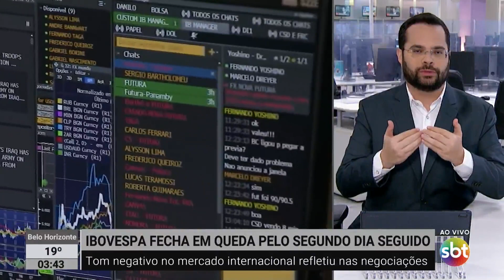Mercado financeiro: Ibovespa fecha em queda pelo segundo dia consecutivo | SBTNewsnaTV (26/04/23)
Pelo segundo dia seguido, o Ibovespa, principal índice da bolsa de valores de São Paulo, fechou em queda. O resultado foi -0,7%. Já o dólar teve alta de 0,47%, cotado a R$ 5,06.

O que foi notícia ao longo do dia no SBT News você assiste agora, no SBT News na TV!